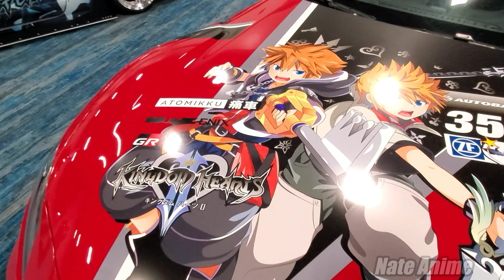Kingdom Hearts Itasha 痛車 | Toyota Supra GR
♪ Onion (Prod. by Lukrembo)